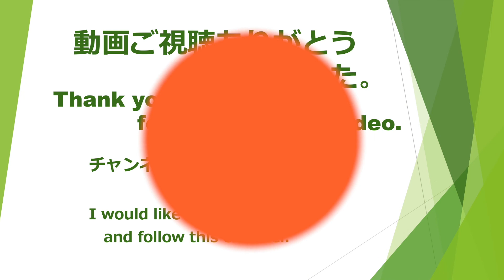古稀爺ちゃんのオカリナ＃20，＃21 「卒業写真」、「君をのせて」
なんとかかんとか20曲を吹けるようには、なりましたが、形だけの演奏。とても上手くは吹けていません。なのでスムーズな運指や、正しいリズム感が身につくよう、訓練するために教則本を買いました。届いたら始めたいと思います。次の投稿ではもう少し上手くなっていたい。まあ、うまくなった暁には、笑える動画として残しておく意図に基づいています。